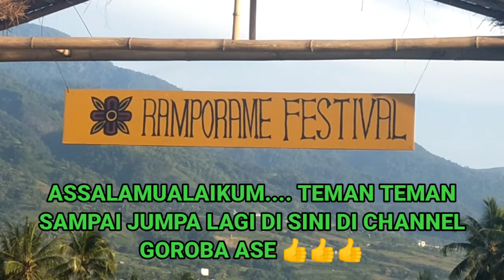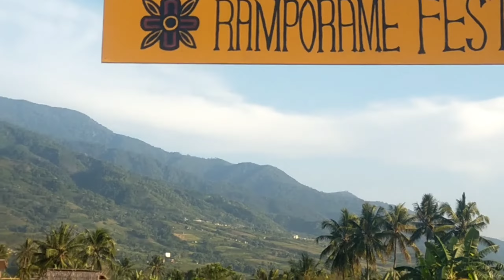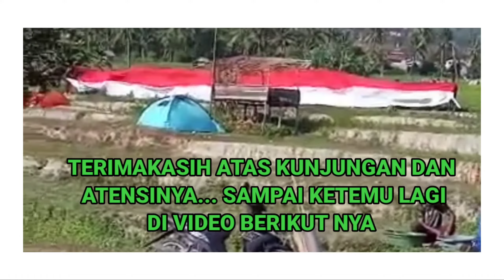Detik-detik Pembetangan Bendera Merah Putih 100 m di Tengah Persawahan Desa Porame Kinovaro, Sigi🇮🇩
Detik-detik Pembetangan Bendera Merah Putih 100 m di Tengah Persawahan Desa Porame @gorobaasechannel1084